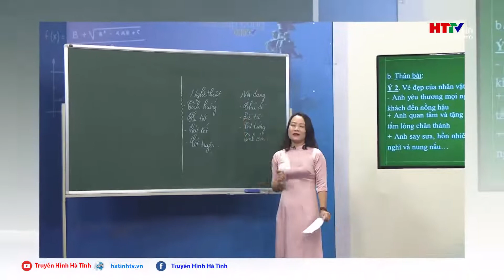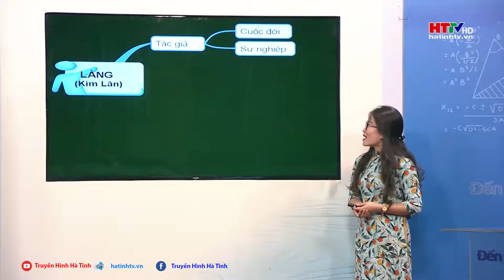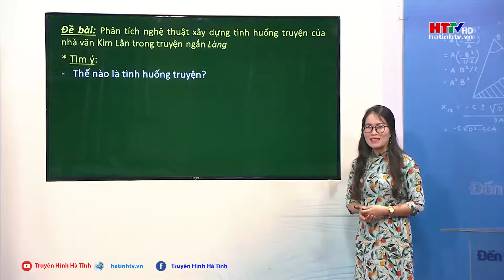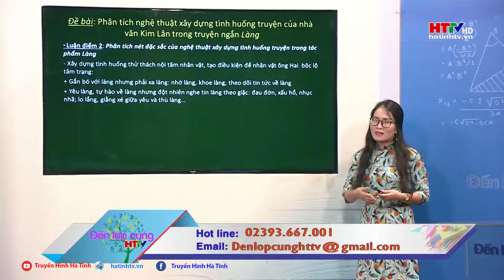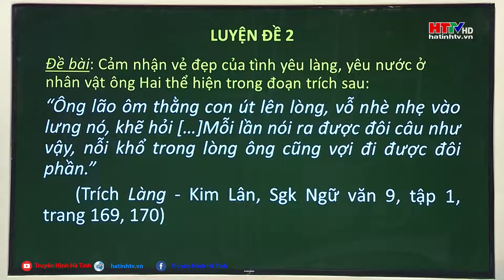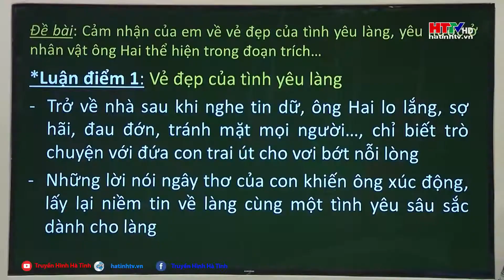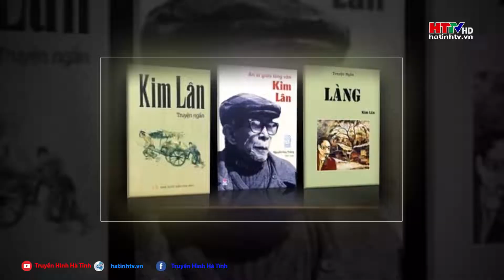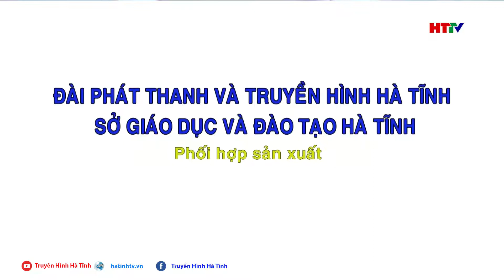Ôn tập môn Ngữ văn lớp 9: Truyện ngắn Làng của Kim Lân | Đến lớp cùng HTTV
Cô giáo Hồ Minh Thông
Trường THCS Lê Văn Thiêm, thành phố Hà Tĩnh